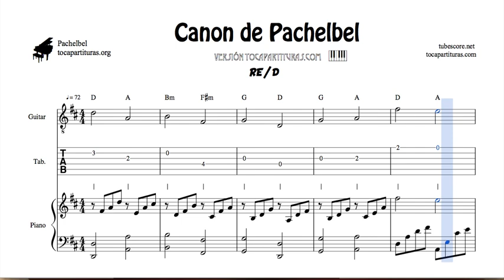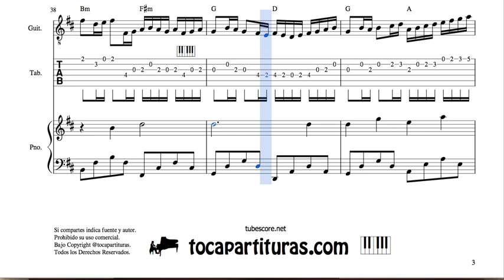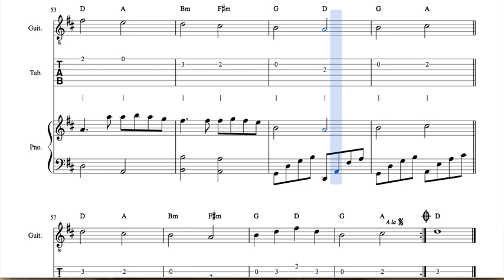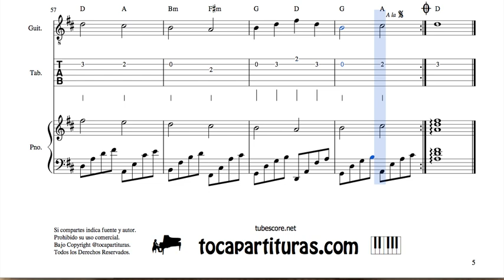Pachelbel Canon in D Tab Sheet Music for Guitar Fingering and Piano Duet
"1000 Sheet Music for your Instrument"
Best Regards.